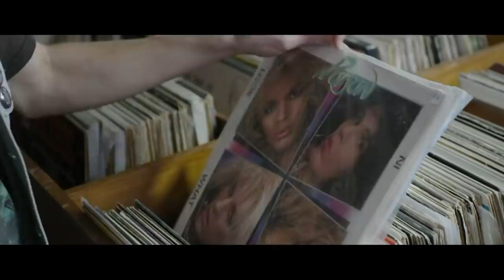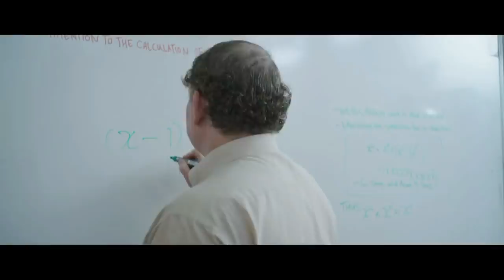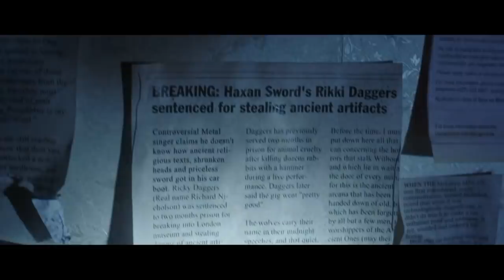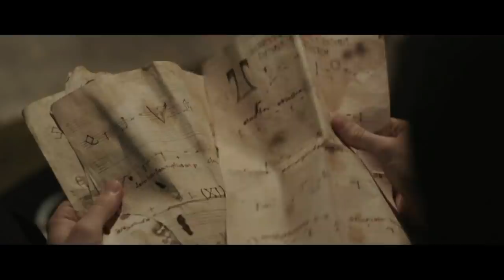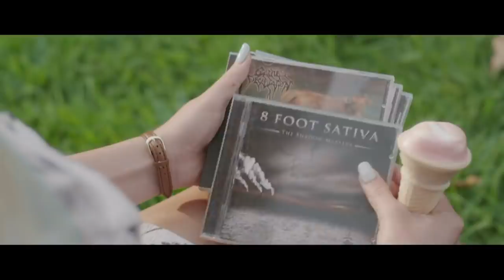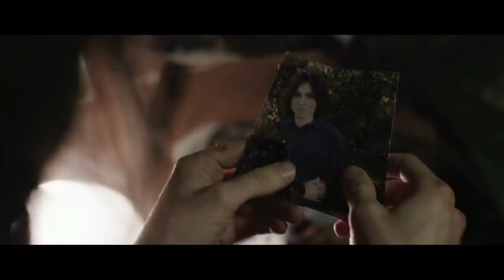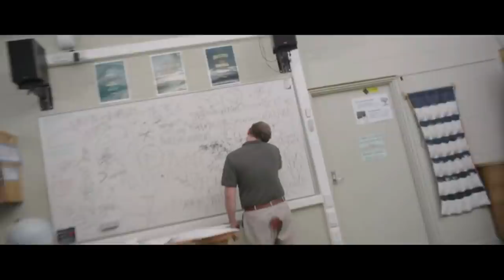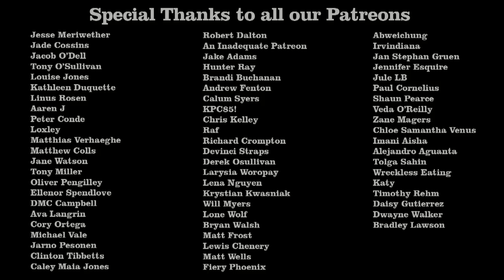Deathgasm Review - Off The Shelf Reviews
This week Gary and Iain review and discuss, Deathgasm (2015) by Director, Jason Lei Howden. Starring, Milo Cawthorne, James Blake and Kimberley Crossman.